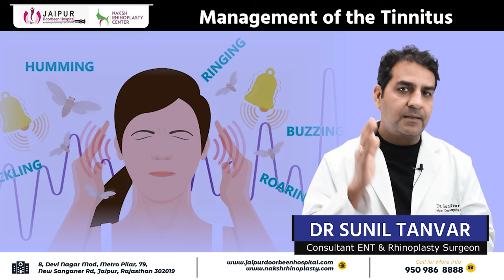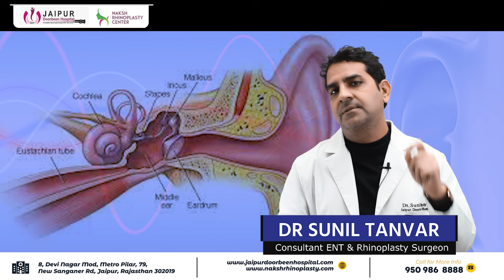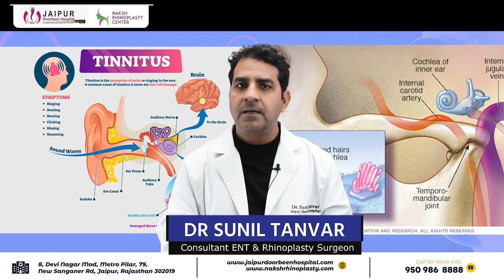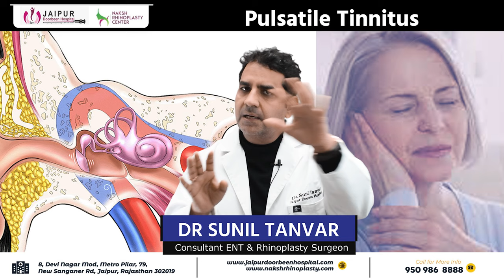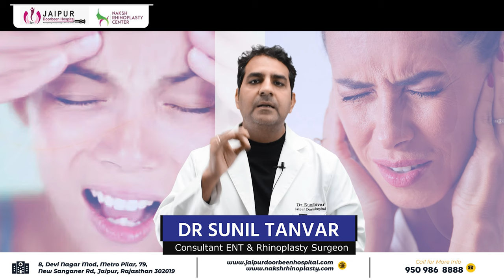कान के अंदर रिंगिंग साउंड का इलाज | उपाय और नुस्खे | tinnitus Treatment in Hindi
कान के अंदर रिंगिंग साउंड का इलाज करने के लिए अक्सर लोग चिंतित और परेशान होते हैं। यह समस्या, जिसे Tinnitus कहा जाता है, कई कारणों से हो सकती है, जैसे कान के संरचन में बदलाव, कान में इंफेक्शन, या सुनने की ताकत के कमी। इस वीडियो में हम आपको कान के अंदर रिंगिंग साउंड के कारण, लक्षण और इलाज के विभिन्न तरीकों के बारे में बताएंगे।